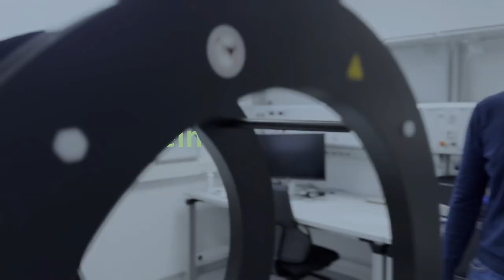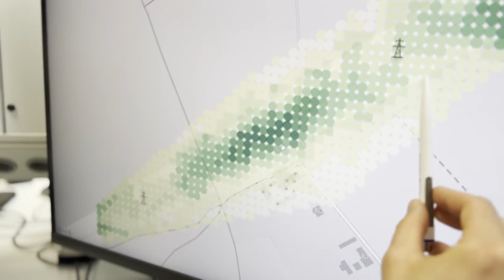Was ist eine Helmholtzspule?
Und was kann man damit anfangen? In diesem Video zeigen wir euch, wie eine Helmholtzspule funktioniert und wie das Kompetenzzentrum Elektromagnetische Felder des BfS sie einsetzt.

Übrigens: Die Exposimeter aus dem Video kann man sich auch ausleihen